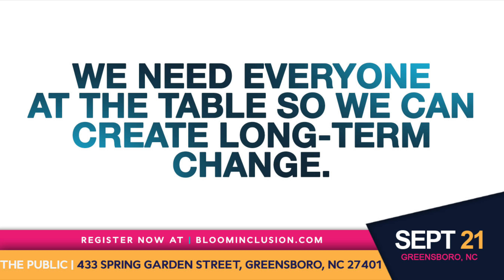Stop making inclusion, exclusive.- Diversity & Inclusion in Action with Jada Monica Drew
This is Leadership, Diversity, Equity, & Inclusion in ACTION! Jada Monica Drew: We need to stop making inclusion exclusive.